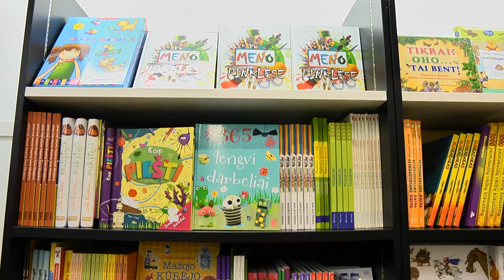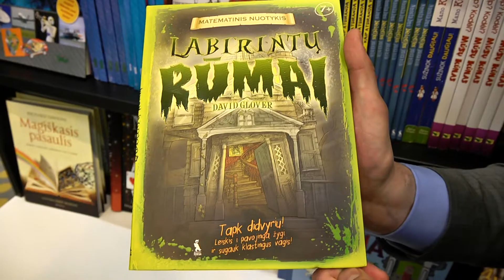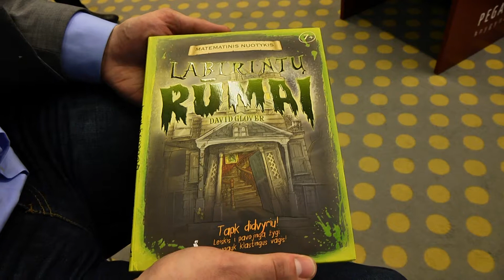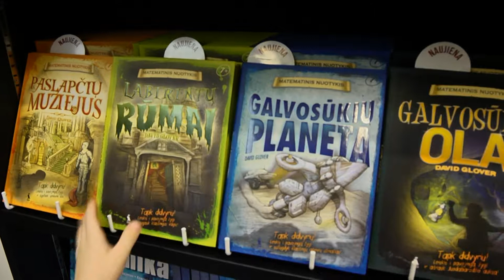Padėkime augti ( 2015 04 11) Žaidimais išmokyti vaikus matematikos–misija įmanoma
Ne paslaptis, kad dažnam mokiniui matematika yra nuobodus dalykas, o knygos, kuriose mokoma skaičiuoti susideda tik iš skaičių ir formulių. Tėvai jaunystėje „iškalę“ šios mokslo šakos formules, stebisi siūlomu būdu jas išmokti žaidimo forma.
Leidyklos „Šviesa“ leidinių vadovas Mantas Vaišnoras teigia, kad visų svarbių gyvenime dalykų galima išmokti tiesiog žaidžiant. „Juk kiekvienas vaikas nori mokėti suskaičiuoti grąžą parduotuvėje, atstumą nuo namų iki kaimo arba laiką per kurį grįš namo iš pamokų, todėl knygos, parengtos matematikos mokytis žaidimo, forma yra itin patrauklios vaikams“, - teigia vadovas.